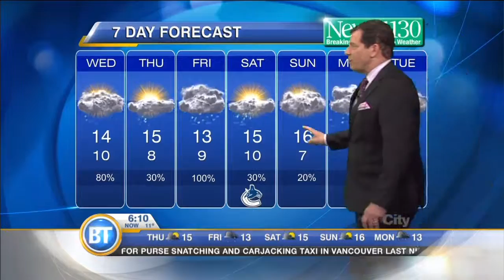Latest Forecast-Oct 15